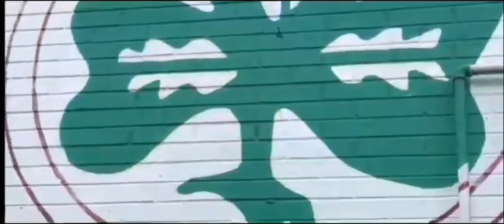Cliftonville vs Coleraine preview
In this video, we'll be previewing the Cliftonville vs Coleraine match this Saturday. See who comes out on top!

This Sunday, Cliftonville will be playing Coleraine in a Premier Division match. In this preview video, we'll be giving you a full report on the match, as well as giving you our predictions for who will come out on top. Make sure to watch this video to find out who we think will win!